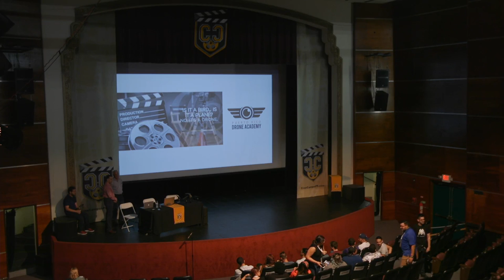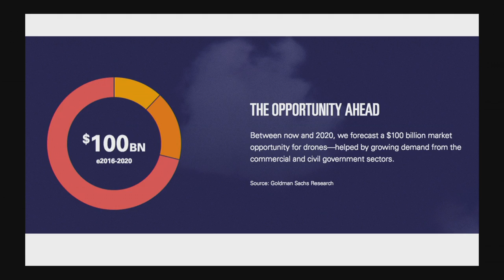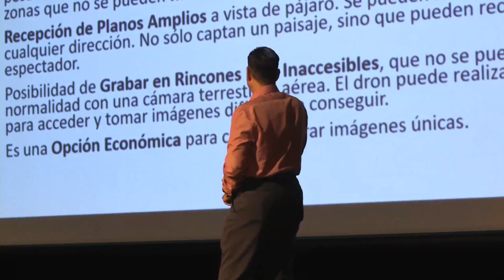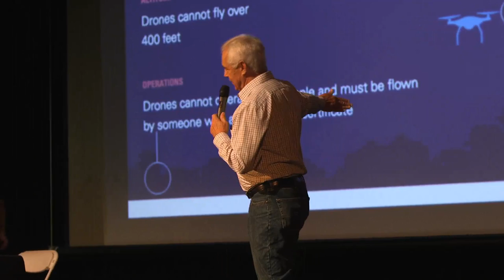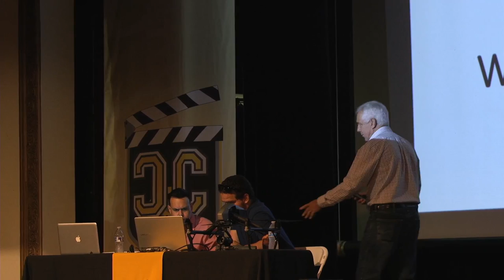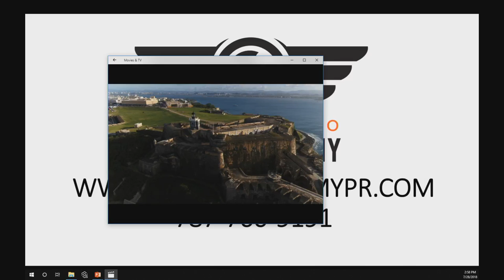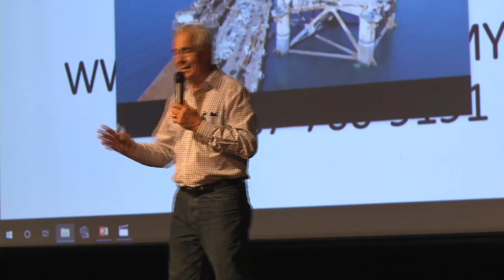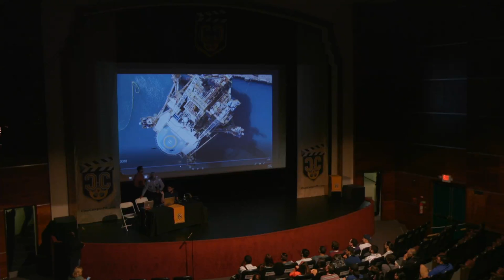Drones: Learn to fly like a filmmaker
Cine Campus 2018!